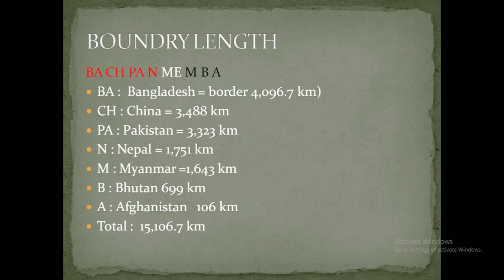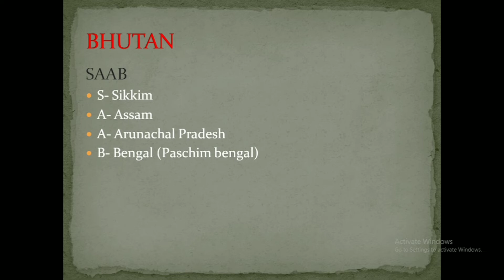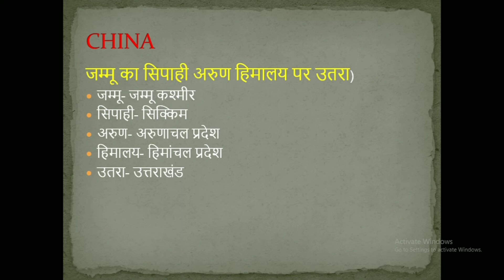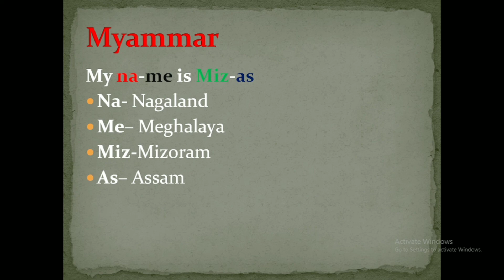Gk tricks for Indian states boundaries touching other countries for upsc,ssc,STATEPCS, railway,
Welcome to TLD classes
Let's start as a beginner and become master with your friends.
Join with your friends and make a new world to study in a competative environment

✓latest notification of all jobs
✓ connection with other aspirants
✓ daily practice with friends
✓ syllabus and pattern discussion of different competitive exams

 . Personality development by  practice platform